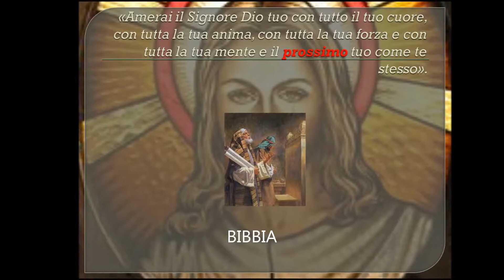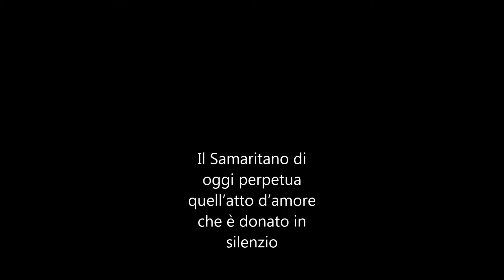Parabola del "Buon Samaritano".Creata con Movie Maker.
Parabola del "Buon Samaritano"
Vangelo di Luca 10, 25-37
Il Samaritano di oggi perpetua quell'atto d'amore che è donato in silenzio